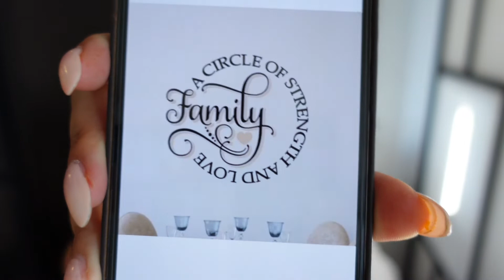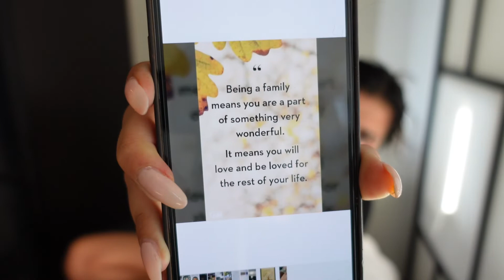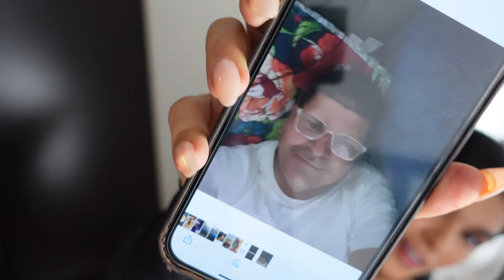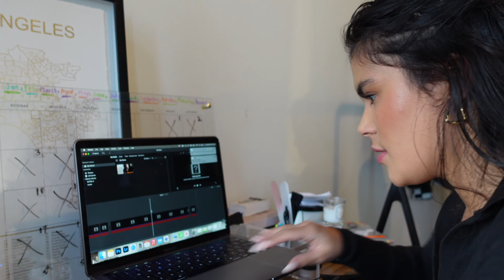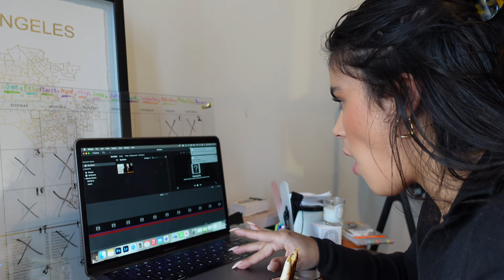vlog: sunday reset